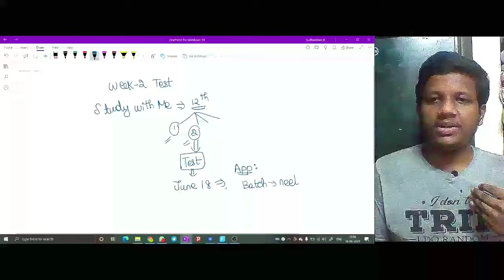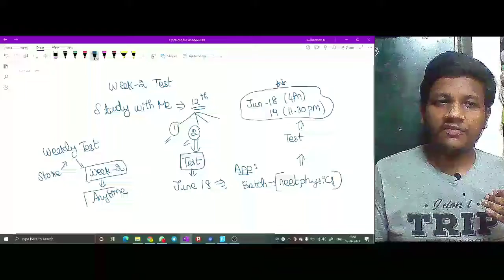Complete Class 12 Syllabus | WEEK 2 TEST Details | Start Now Achieve Success | Neet 2021 Latest News